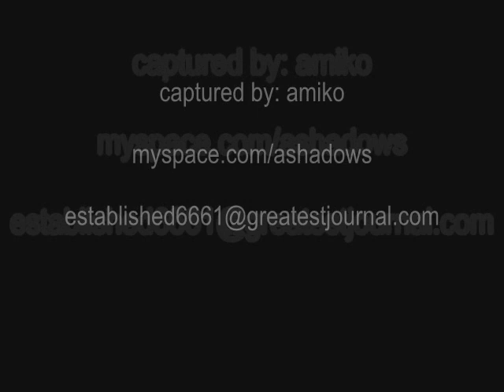"Beast and the Harlot" - Avenged Sevenfold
"Beast and the Harlot" by Avenged Sevenfold
Monday April 24th, 2006
Sac, CA @ Memorial Auditorium